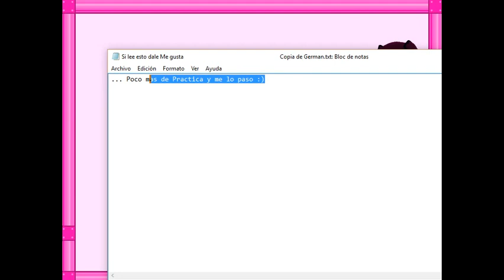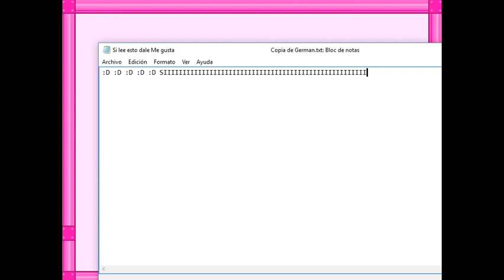I Wanna Be The Payment - Parte 5 ( FINAL ) - PlayerDash2017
GGGGGGGGGGGGGGGGGGGGGGGGGGGGGGGGGGGGGGGGGGGGGGGGGGGGGGGGGGGGGGGGGGGGGGGGGGGGGGGGGGGGGGGGGG